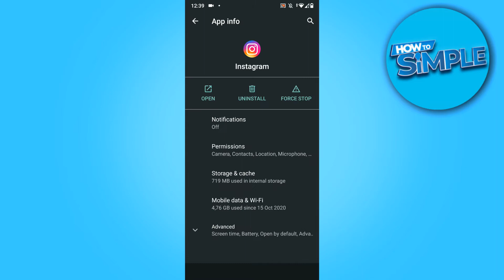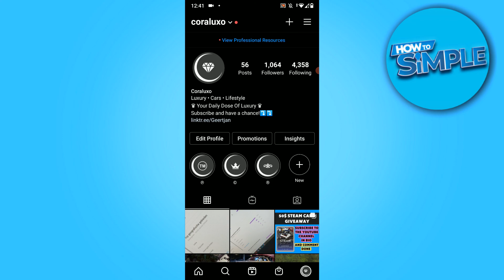How to Fix Instagram Couldn't Upload Story Try Again! (PROBLEM SOLVED)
In this video I'll show you how to fix Instagram story problem solution. The method is very simple and clearly described in the video. Follow all of the steps in the video, and solve couldnt upload instagram story

That's how you can Fix instagram couldn't upload try again story uploading problem solved